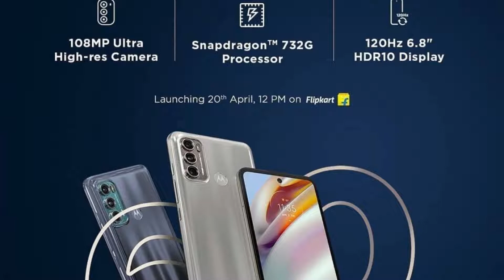MotoG60 VS Redmi Note 10 Pro Max